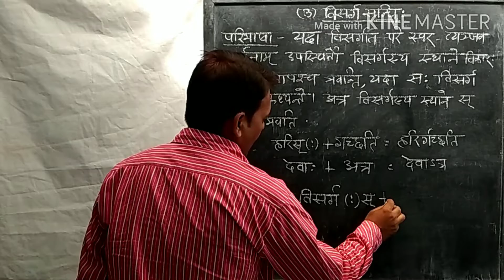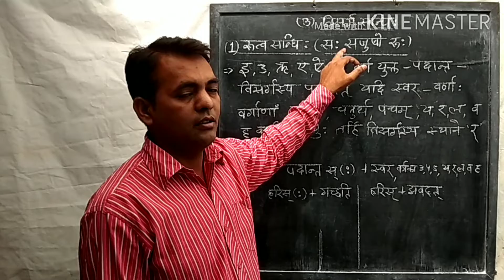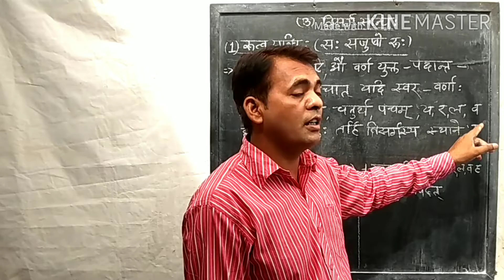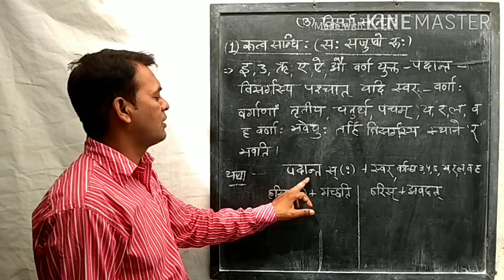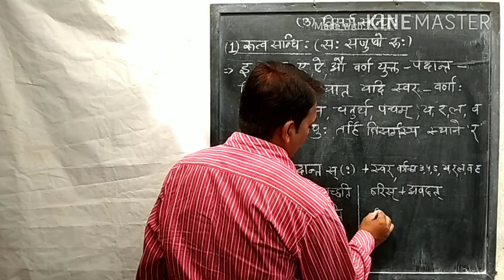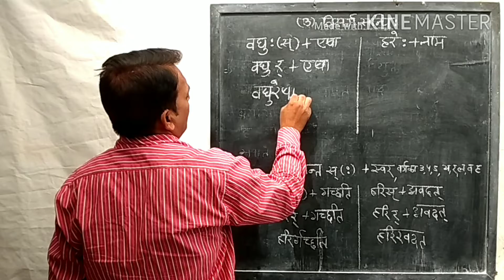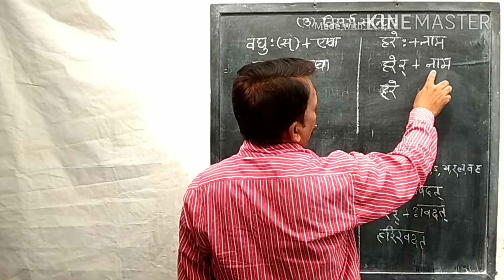रुत्व विसर्ग संधि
BY Hemraj Raigar, BSTC 2nd year